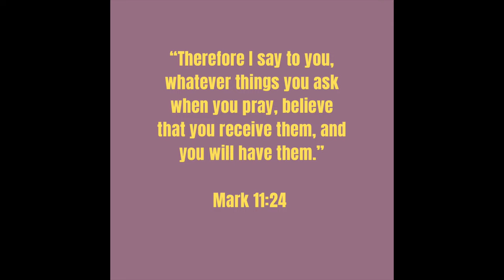Jacfit Step Workout!!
Today I take you through a complete workout doing the new Jacift step workout! All you need is a Step to do it! There are 6 step workouts in this app and we are doing G and H! This is a fun interactive workout!

Follow me on these formats|

**Please Consider Donating to continue enjoying weekly workouts!*